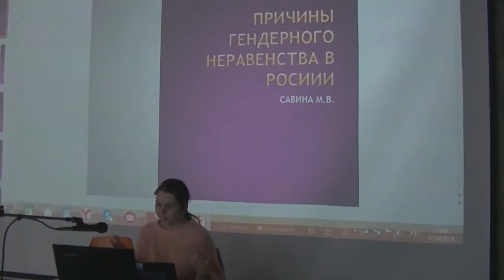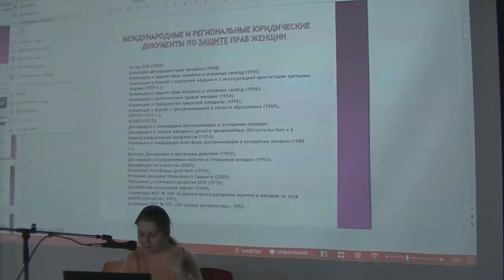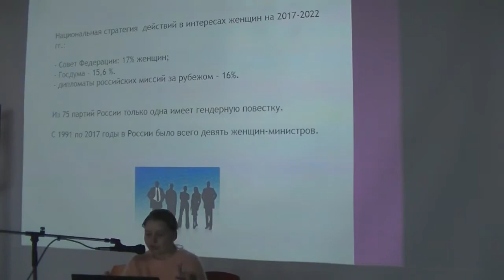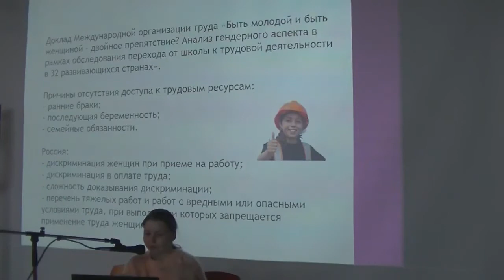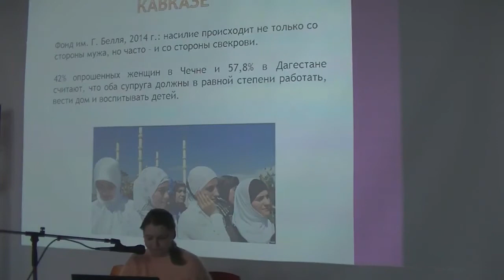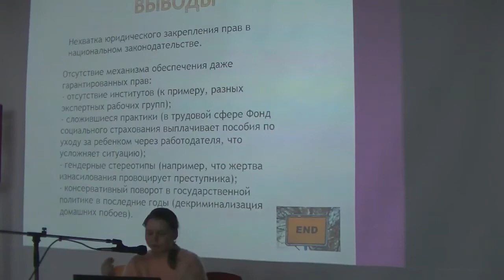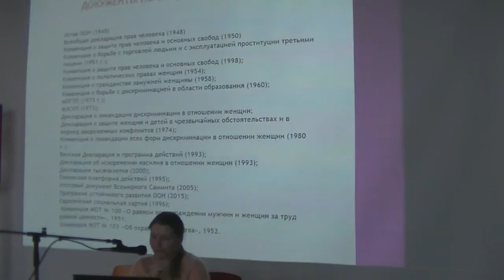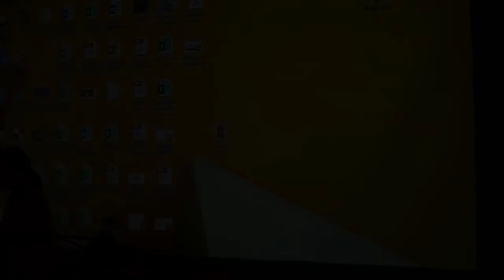Причины гендерного неравенства в России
Доклад Мелисы Савиной «Международная защита прав человека: причины гендерного неравенства в России», прочитанный на студенческой конференции «Актуальное 8 марта» (РГГУ), которая была посвящена вопросам гендерного неравенства и актуальности феминизма в современной мысли. Москва, 17 марта 2018 г.